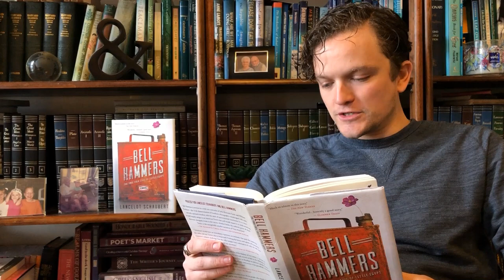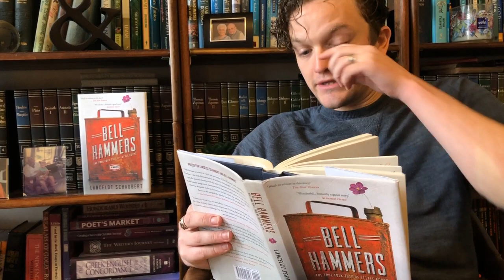How Freewrite helps with continuity in your novels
Congrats to Lancelot Schaubert - he wrote his debut novel on Freewrite, and is now getting published!  Hear from Lancelot on how Freewrite helped his writing process, and stick around to hear an excerpt of Bell Hammers, his first novel!